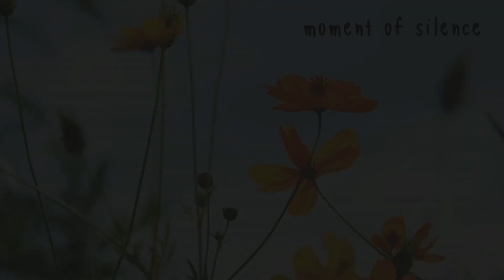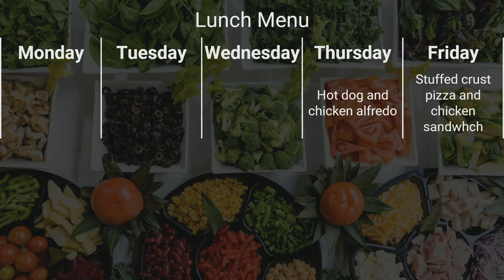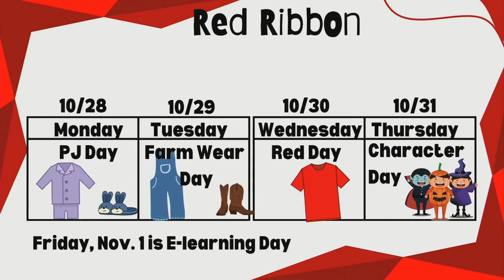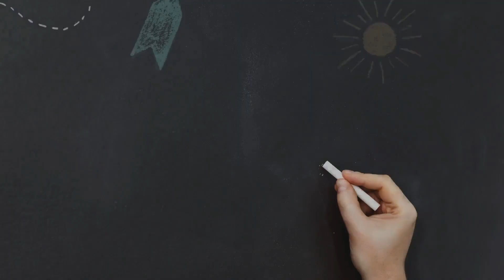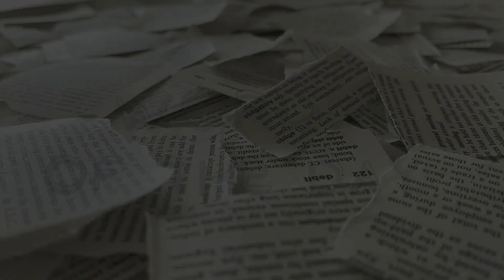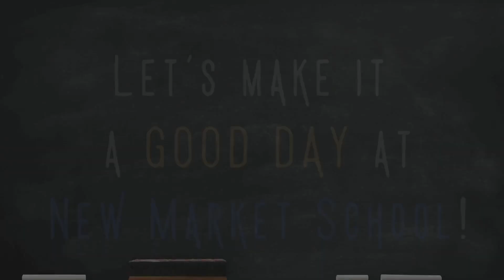Good day, NMS 10/24/24